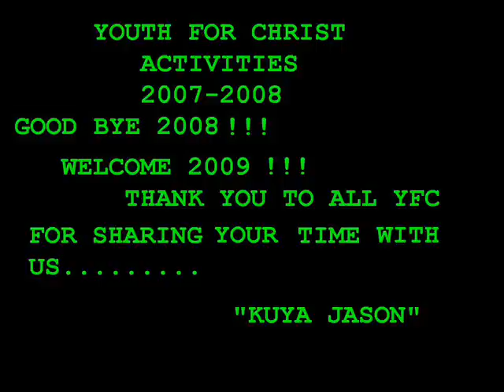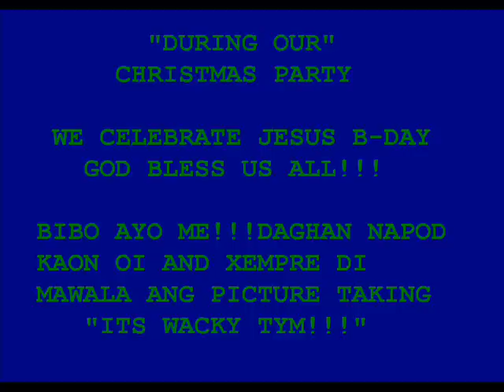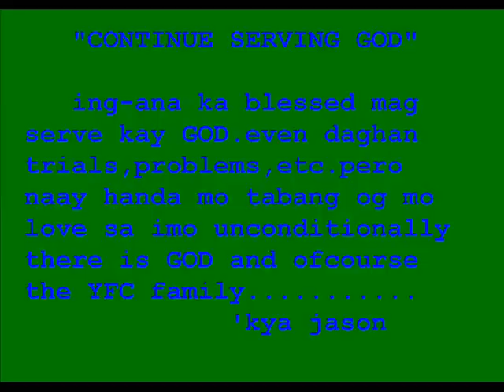yfc butuan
pagka bibo jud oi